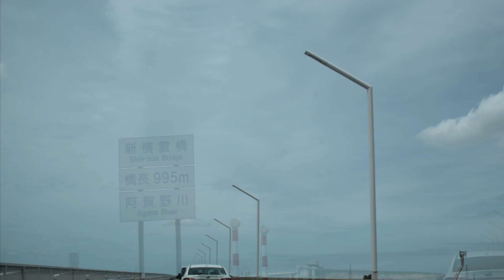小さな窓の花ごよみ 1223 白鳥と蓮の花 ♪ ピエ・イエス フォーレ 鈴木慶江 ♪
五頭山の帰路に、瓢湖の道端から二羽の白鳥と、蓮の花を撮影できました。すぐ近くに白鳥が羽の繕いをしておりましたよ！一羽は、タンチョウ鶴のように、片足で立っていて、私には珍しい光景でした・・激しい雨音を聴きながら、痛みを堪え寝込んだ日々が、まるで噓のような、慈愛に満ちた情景・・・命があり、この美しい風景に出会えることの、素晴らしさにしみじみ感謝でした♪♪